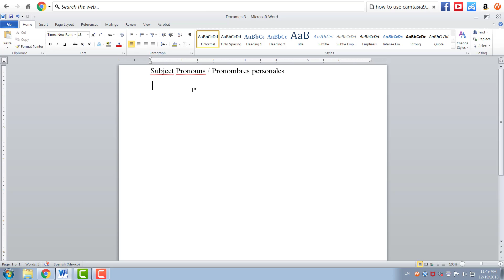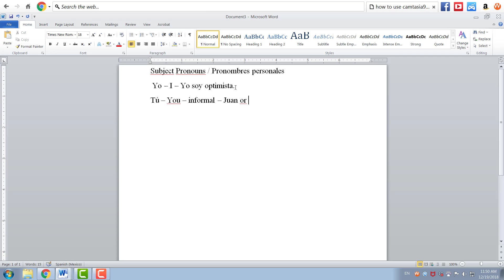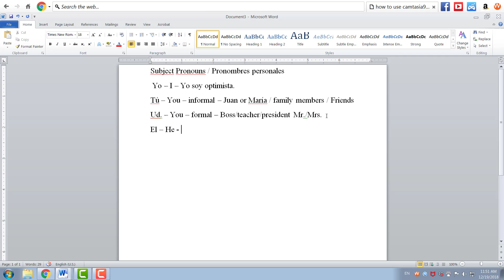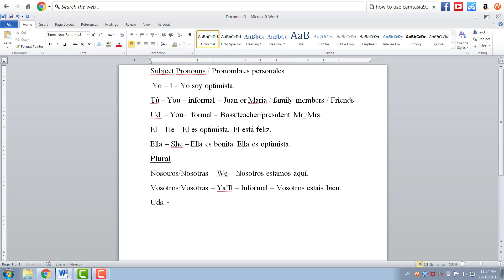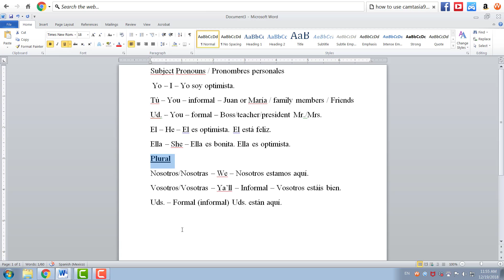Personal pronouns yo, tu, Ud, el, ella, nosotros, vosotros, Uds, ellos, ellas